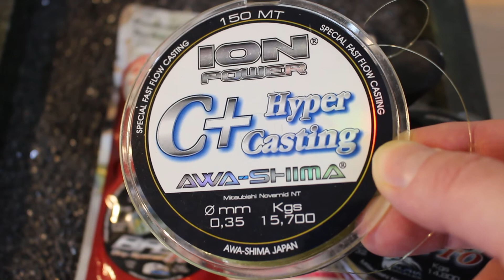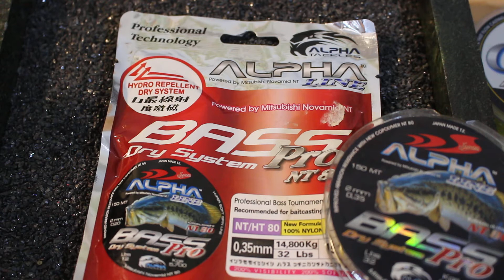Леска Alfa tackle bass pro nt 80 для мульта.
Леска называется Alfa line bass pro nt 80
Диаметр 0.35мм. Леской доволен как слон.Есть плюсы и минусы.